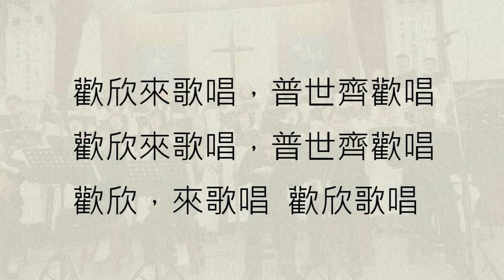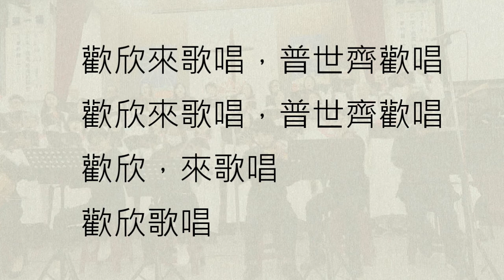普世齊歡唱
2020年聖誕讚美禮拜part7